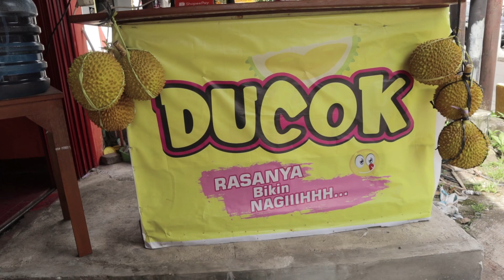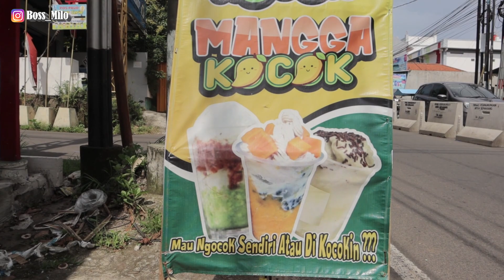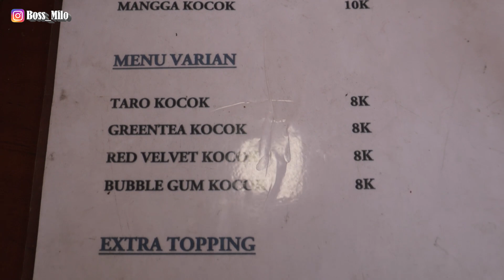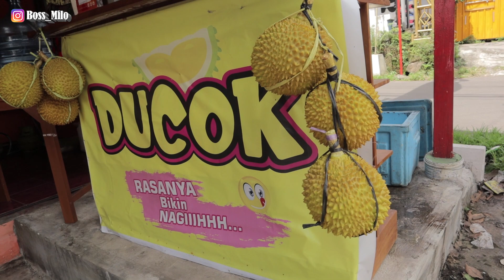MINUMAN BUKA PUASA KEKINIAN!!! DURIAN KOCOK 150 CUP HABIS TIAP HARI NYA//MINUMAN DURIAN KEKINIAN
Assalamualaikum ...
untuk urusan bisnis bisa WA ke 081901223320
 hai sobat bos mell apa kanbar nya ni semua nya.. alhamdulillah masbos kali ini masih di beri kesempatan untuk memberikan infirmasi kuliner ada ide usaha maupun inspirasi usaha ke sahabat bos mell semua,,
 dan kali ini mas bos ada di daerah banjar sari tembalang..
saat mas bos lewat sini ternyata ada sesuatu yang enarik pandangan di pojokan jalan..
dan ternyata ada ducok alias minuman kekinian yang di buat dari olahan durian..
durian yang di pake adalah durian medan kupas dan ini rasa nya legit banget cocok buat minuman untuk berbuka puasa..mas nya yang jual juga lucu banget,,
penasarankan yuk ita simak aja video nya,,

minuman buka puasa kekinian
minuman kekinian untuk dijual
minuman kekinian
minuman fruit tea viral
minuman segar
minuman segar untuk buka puasa
minuman boba
minuman untuk buka puasa
minuman buka puasa simple
minuman takjil buka puasa
minuman keras miras
minuman viral
minuman kekinian 2021
minuman yakult kekinian
minuman durian kekinian
minuman durian
minuman durian belanda
minuman dari durian
resep minuman durian kekinian
olahan minuman durian
minuman alpukat durian
kreasi minuman durian
minuman rasa durian
resep minuman durian
minuman es durian
minuman kekinian
minuman kekinian 2021
durian
minuman durian kekinian
tarjo kucingan minuman
tarjo kucingan es buah
tarjo kucingan kentang
tarjo kucingan tahu crispy
tarjo kucingan gorengan
tarjo kucingan pisang
tarjo kucingan jus
tarjo kucingan pisang keju
tarjo kucingan say story
tarjo kucingan terbaru
tarjo kucingan thai tea
tarjo kucingan burger
tarjo kucingan katsu
tarjo kucingan es teh
minuman durian
olahan minuman durian
kreasi minuman durian
resep minuman durian
durian musang king
durian kimchi
durian montong
durian jatuh karaoke
durian bawor
durian jatuh
durian traveler
durian duri hitam
durian terbesar di dunia
durian merah
durian ucok medan
durian tembaga super
durian hitam
minuman kekinian murah
minuman kekinian boba
minuman kekinian 2020
minuman kekinian ala cafe
minuman kekinian botol
minuman kekinian dari pop ice
minuman kekinian yakult
minuman kekinian 5000an
minuman kekinian harga 5000
minuman kekinian yang mudah dibuat
minuman kekinian korea
es viral kekinian
es viral 2021
es viral 2020
es viral murah
es viral permen karet
es viral 3000
es viral aquarium
es viral malaysia
es viral kekinian 2021
es viral murah 2020
es virall
es viral taro
es viral malang
es viral sirsak